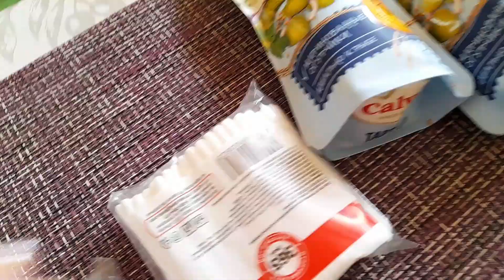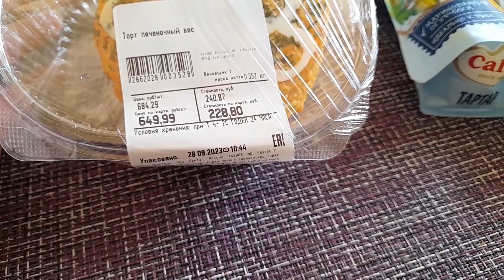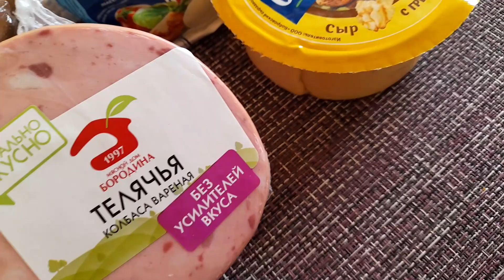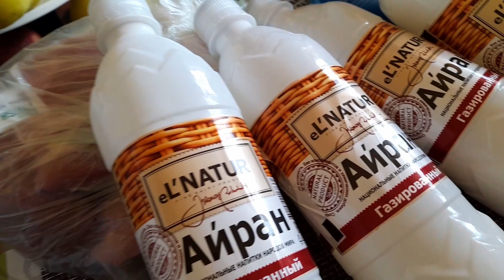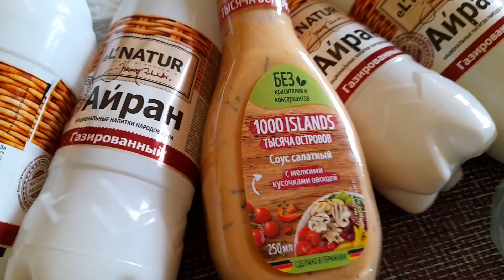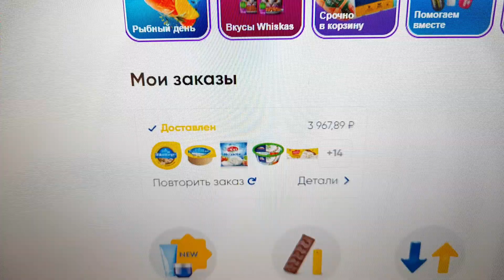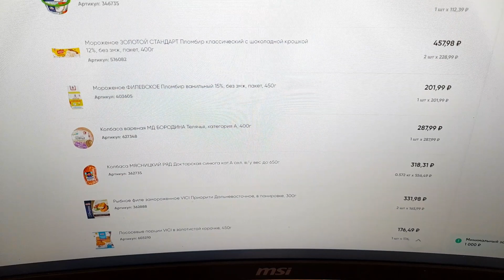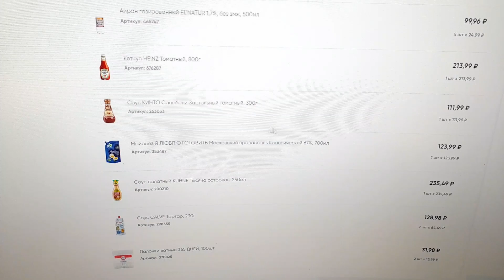ЗАКАЗ С ЛЕНТЫ на 11, 5 кг !!! Продуктовые покупки